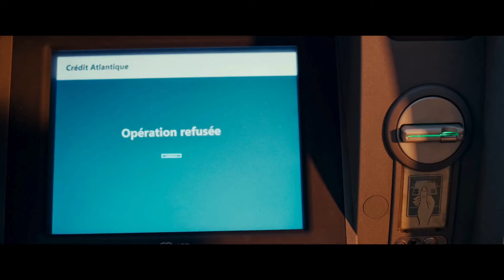La famille Hennedricks | Bande-annonce officielle | Cinécity Nouméa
Quand son fils Henri menace de partir vivre chez son père, Justine l'embarque de force dans un road trip sur la côte Atlantique avec son nouveau compagnon Ludo et son beau-fils Joseph. Au programme des vacances : unir sa famille recomposée coûte que coûte ! Mais très vite l'aventure déraille et Justine déchante. Pourtant, de ce chaos naît progressivement un groupe de musique, " Les Hennedricks ", dans lequel chacun libère sa folie. Cette nouvelle complicité permettra-t-elle à la famille atypique de trouver enfin son harmonie ?

Au Cinécity Nouméa à partir du 26 juin !